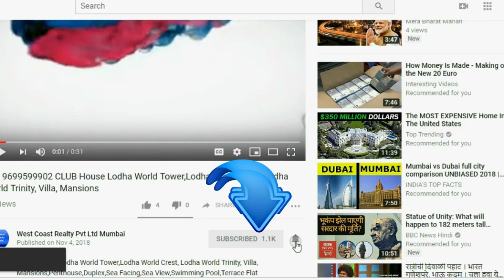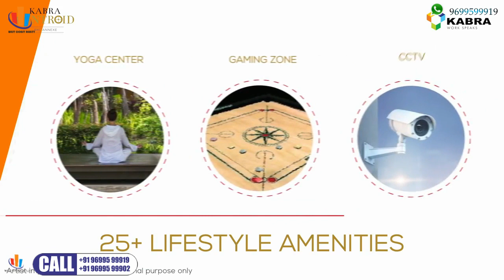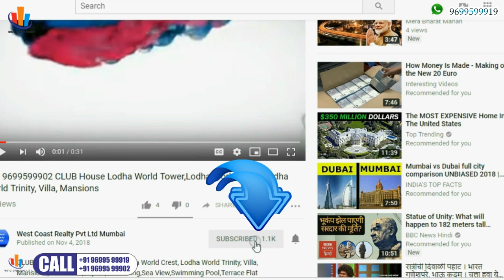📞 BANDRA EAST Kabra Centroid,BKC Annexe 2BHK, 3BHK,4BHK Kabra Centroid, Bandra east M